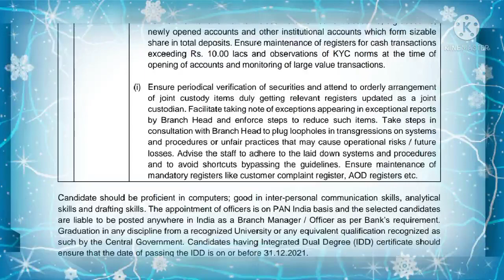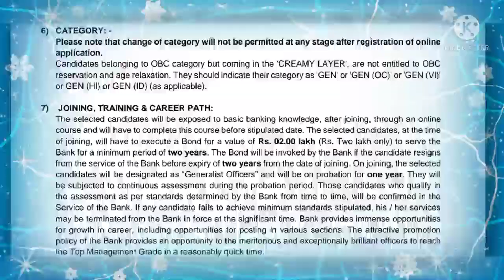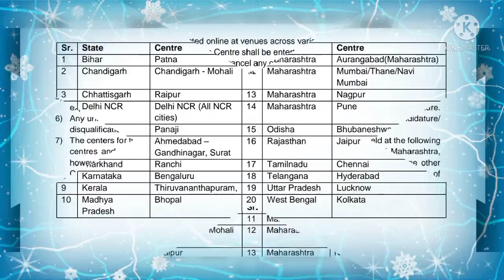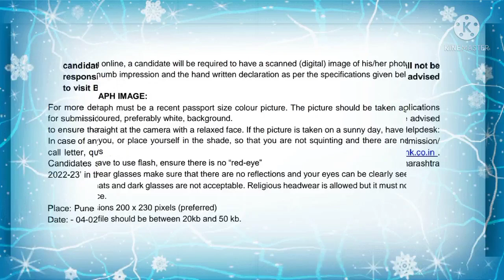மகாராஷ்டிரா வங்கி 🏦 வேலை | Bank of Maharashtra Recruitment 2022 | apply online | tamil |AJMF CHANNEL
Guys, In this video :- Bank of Maharashtra Recruitment 2022...

Job vacancies for,
Generalist officers Scale II
Generalist officers Scale III

Details explain in Tamil Language.

This information contained in it is useful to you and contains thought provoking ideas.

AJMF CHANNEL